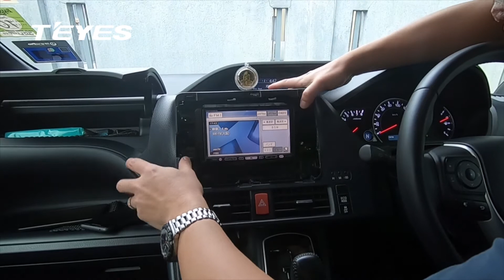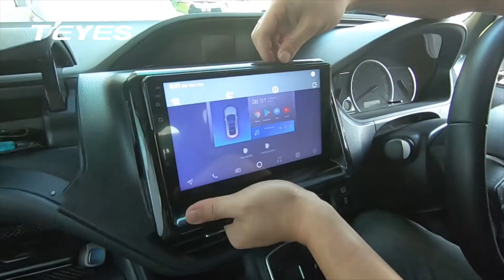TEYES Installation for Toyota Voxy 2014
In terms of price and quality, Teyes Head Unit has combine with high specification such as Android 8.1 with API = 27, Split Screen function, DSP Algorithm, Radio Player with RDS support, a good sound amplifier TDA7388 and supports AHD rear view camera.

Model Spec:
CC2L- 2+32GB (Wifi)
CC2- 4+64GB (Wifi+4G)

🤝 𝙏𝙀𝙔𝙀𝙎 𝘼𝙪𝙩𝙝𝙤𝙧𝙞𝙯𝙚𝙙 𝙋𝙖𝙧𝙩𝙣𝙚𝙧𝙨𝙝𝙞𝙥 𝙋𝙧𝙤𝙜𝙧𝙖𝙢
Interested to join us and become one of our Authorized Partner?
Limited slot available.